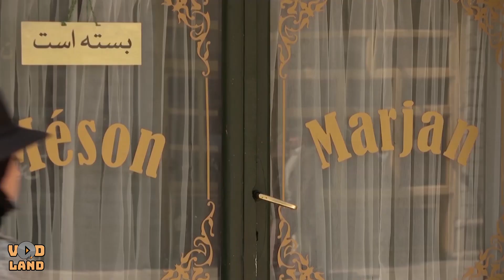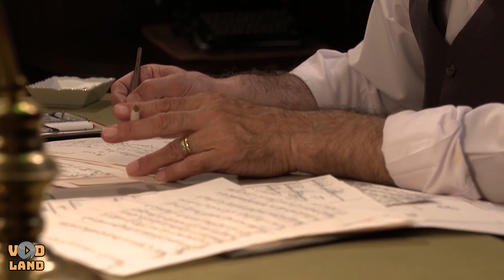سریال بوم و بانو - قسمت 39 | Serial Boom o Banoo - Part 39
خلاصه داستان سریال تاریخی بوم و بانو:
قصه این سریال در دوره پهلوی اول روایت می‌شود و بزنگاهی از تلاقی عشق، سیاست و مذهب است. در ایامی که عشق رهروان محرم به مسلخ برده می شود و شورشان به یغما می رود، عشقی بی آلایش سر بر می‌آورد که در دل طوفان بلایای زمانه به ابتلا کشیده می‌شود و در سایه تزویر و فریب بد خواهان تا مرز نابودی می رود اما در واپسین لحظات چون ققنوسی از میان خاکستر برمی خیزد.

کارگردان سریال درام تاریخی بوم و بانو: سعید سلطانی
نویسنده سریال ایرانی بوم و بانو: شعله شریعتی
تهیه کننده سریال بوم و بانو: آرمان زرین‌کوب

سال پخش: 1399
ژانر: اجتماعی، تاریخی
The story of this series is narrated in the first Pahlavi period and it is a story of the intersection of love, politics and religion. In the days when the love of the Muharram pilgrims is taken to the slaughterhouse and the rebels are taken as hostages, an untainted love emerges, which is caught in the heart of the storm of the disasters of the time and goes to the edge of destruction in the shadow of the deceit and deception of the evil suitors, but in the end Moments rise like a phoenix from the ashes.
 Serial Boom o Banoo - Part 39

Director: Saeid Soltani
Author: Shole Shariati
Producer: Arman Zarinkoob

Release: 2020
Genre: Historical, Social